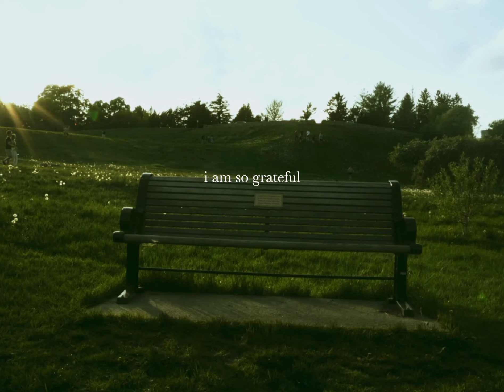nature is healing, we are healing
YAP YAP YAP BLAHHHHHH HERE WE GO AGAIN YEAR 4 LETS GOOOOO (dust got on the sensor lord have mercy…)

Song: Lucky by Raveena (MY QUEEN!)